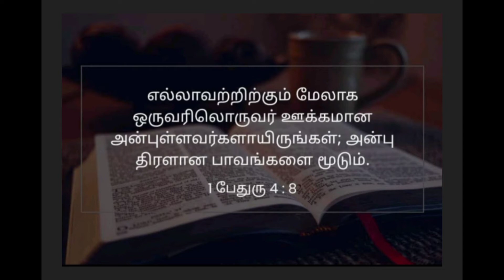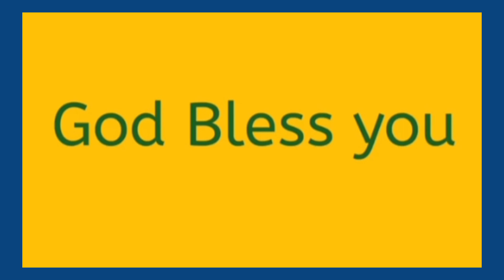இன்றையவசனம் | [ 10 : 05 : 2022 ]